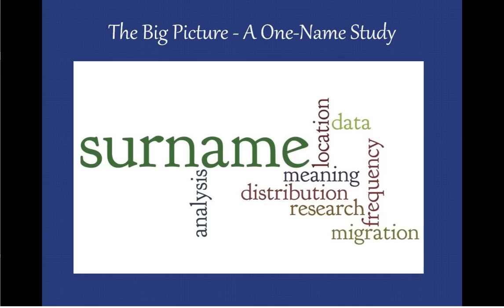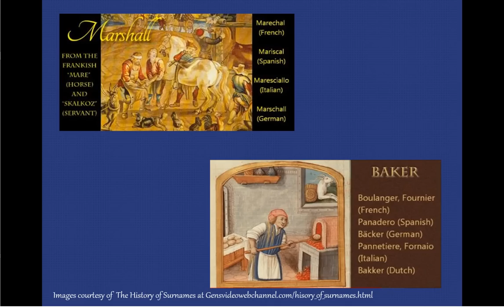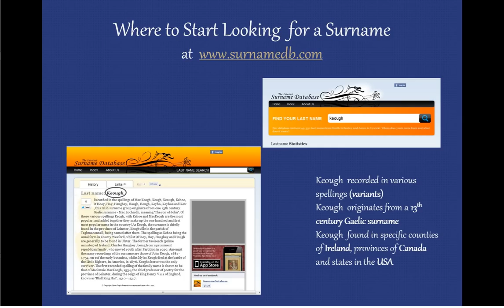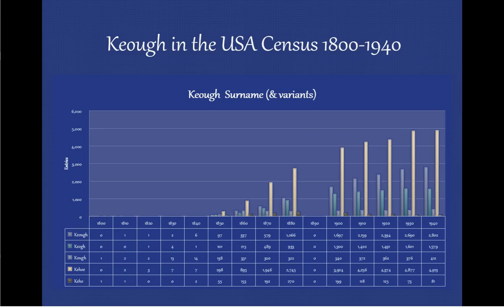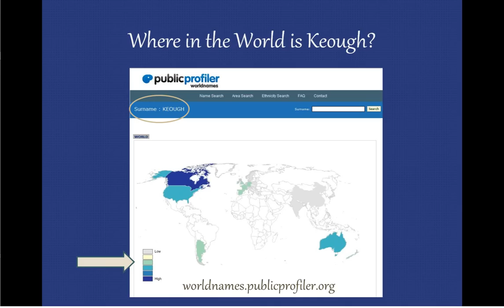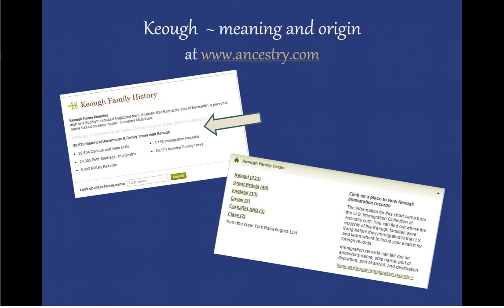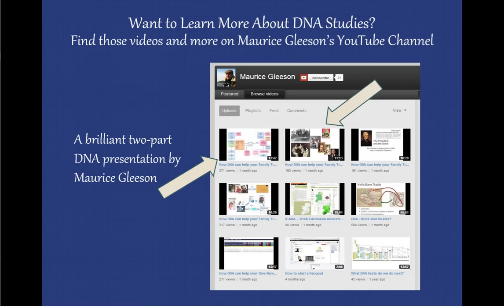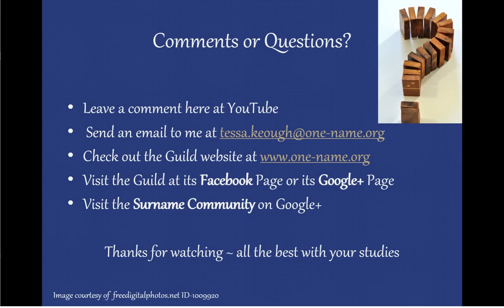20 with Tessa: An Introduction to One-Name Studies, Part 2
Continuing an introduction to One-Name Studies from a North American's perspective. Let's figure out the size of your One-Name Study (ONS), learn what some of the terms and components of a ONS mean, share some great websites to help you get started, and give you a terrific resource to help you with your ONS, whether you are a beginner, an intermediate, or an advanced researcher.